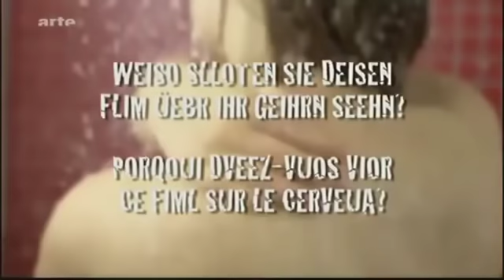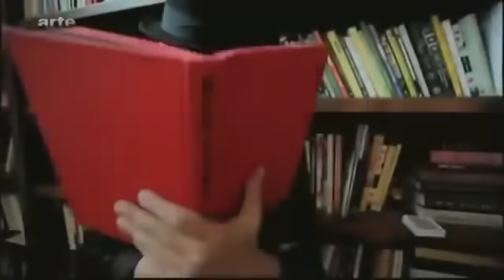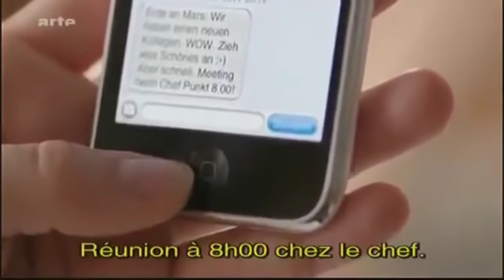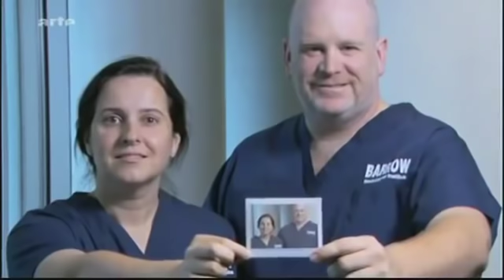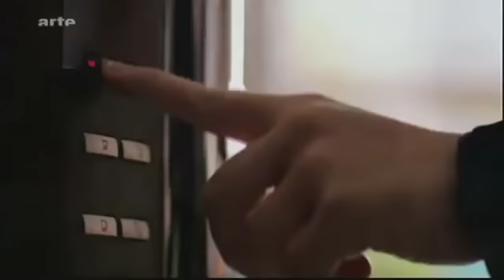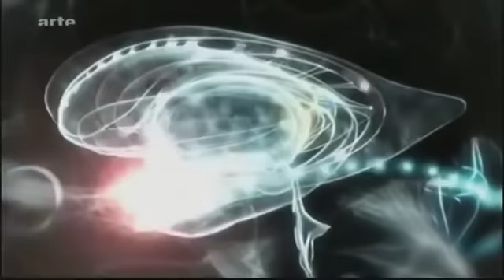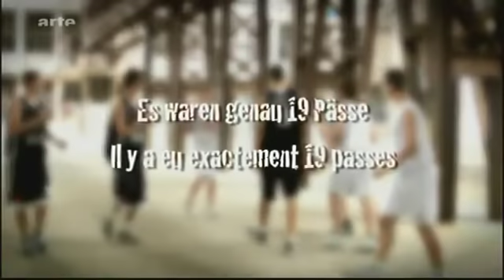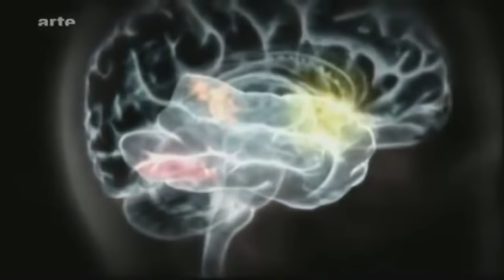Le cerveau et ses automatismes (1/2)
La magie de l'inconscient.
Des séquences animées en 3D prouvent que notre capacité de raisonnement atteint vite ses limites et peine à influencer nos comportements. Des objets banals tels que des allumettes et des chaises permettent des expériences surprenantes quand ils sont manipulés par des chercheurs. Pour prouver le bien-fondé de leurs thèses, ces derniers n'hésitent pas à s'élancer sur une planche de surf ou à étudier les méthodes des prestidigitateurs. Autant de raisons de s'inquiéter parfois, notamment quand nous apprenons que notre cerveau prend les décisions sept secondes avant que nous en ayons conscience ! Un fascinant périple aux quatre coins du monde, de l'Australie à l'Allemagne en passant par les États-Unis et la Suède, pour observer nos neurones dans tous leurs états.